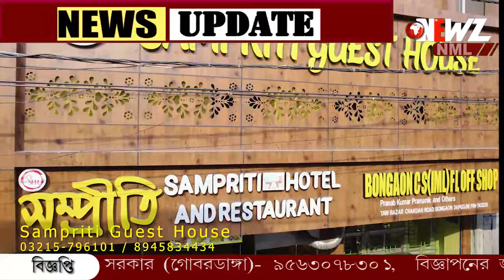"ভন্ড সাধুর" জারি জুরি , ভক্তির নাটক ফাঁস! এলাকাবাসী তুলে দিল পুলিশের হাতে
"ভন্ড সাধুর" জারি জুরি , ভক্তির নাটক ফাঁস! ধর্মের দোহাই দিয়ে লোক ঠকানো চক্র ধরে ফেললেন গ্রামবাসীরা। দুই ভন্ড কে আটক করেছে পুলিশ।